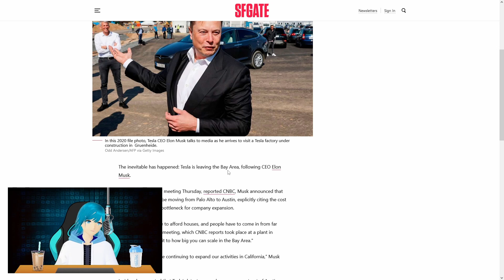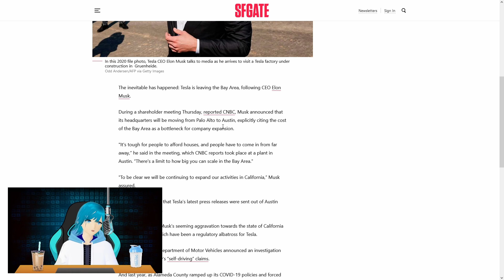Elon Musk tells California to Screw Off in Big Tesla Move!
Elon Musk is moving Tesla away from it's home in California and settling down in the state of Texas!

Come hang out on twitch!~